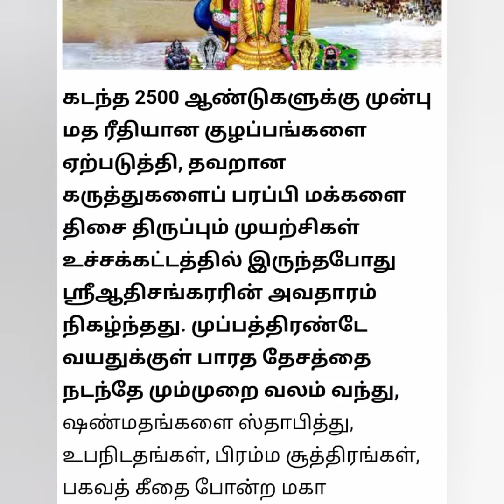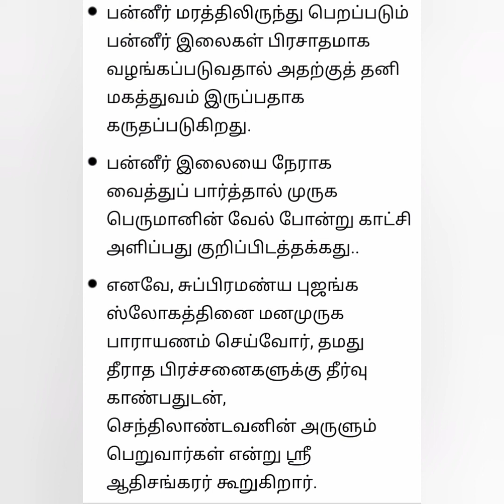திருச்செந்தூர் முருகன் குறித்து ஆதிசங்கர் கூறுவது